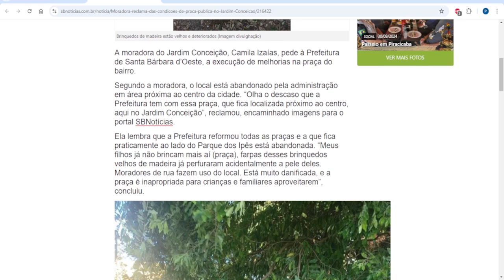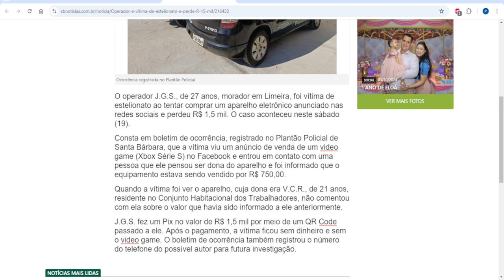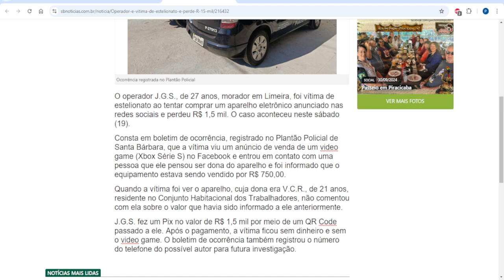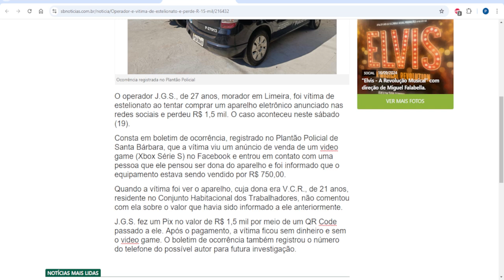Giro de Notícias | 21/10/2024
Moradora reclama das condições de praça pública no Jardim Conceição | SBNotícias

Giro de Notícias: Operador é vítima de estelionato e perde R$ 1,5 mil; Moradora reclama das condições de praça pública no Jardim Conceição e muito mais notícias desta segunda-feira 21/10/2024 no Giro de Notícias. Veja o vídeo com Thiago Ramos!

Edição e produção: Giovani Luiz & Guilherme Mombelli
Direção de jornalismo: Graça Camargo
Direção geral: Paulo D'Elboux